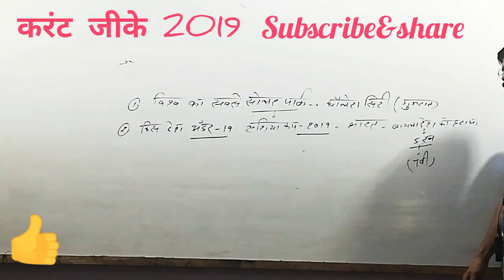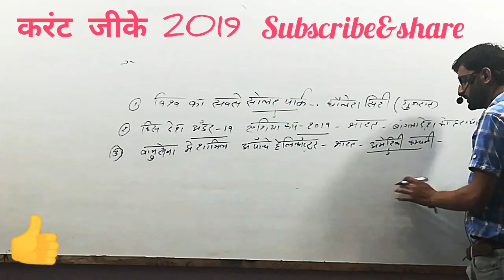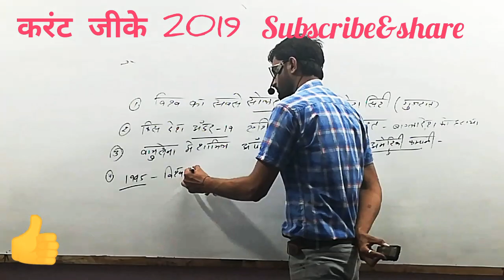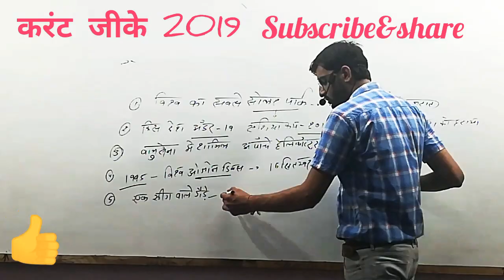Current gk™___September--2019(Rpsc,grop-d,ntpc,ssc,)by-B.s.sir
अगर आप रोज  थोड़ा-थोड़ा पड़ेंगे तो सफलता जरुर प्राप्त होगी !

अगर आपको यह वीडियो अच्छा लगा हो तो Like और Comment करें ताकि हमें ज्यादा से ज्यादा वीडियो बनाने के लिए Motivation  मिले !!
इस वीडियो को Share जरूर करें ताकि जरूरतमंद विद्यार्थियों तक पहुंच सके !!

 ✔Raj.History_by-B.s.sir
✔Raj.Geo._by-B.s.sir
✔culture_by-B.s.sir
✔Polity_by-B.s.sir

Bs jorwal gk

Raj.Police test series
 Patwari test series
 Patwari Rajasthan police model paper

 ✔Raj.History_by-B.s.sir
✔Raj.Geo._by-B.s.sir
✔culture_by-B.s.sir
✔Polity_by-B.s.sir

Bs jorwal gk

Raj.Police test series
 Patwari test series